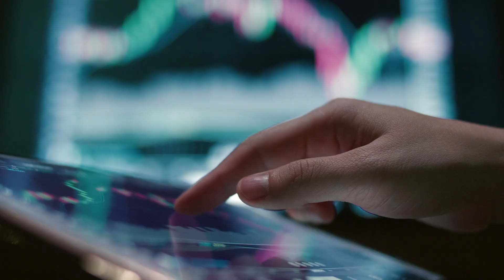The Internet of Things with 5G Edge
The power of 5G with mobile edge computing is creating new and innovative possibilities for the Internet of Things (IoT). See how Verizon 5G Edge with AWS Wavelength will enable industries to utilize IoT devices for real-time, at-scale data processing.